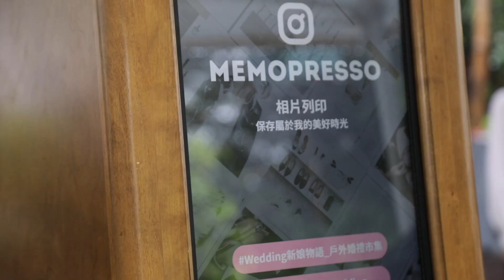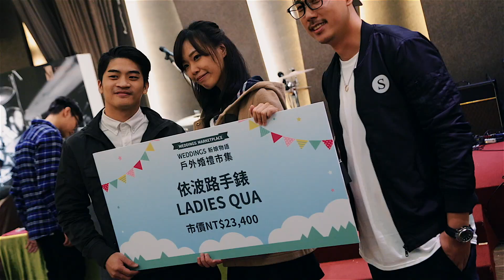《活動紀錄》超值又有趣的婚禮市集 新娘物語Weddings！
這次由新娘物語在青青食尚花園會館所舉辦的戶外婚禮市集
邀請到眾多與婚禮相關的廠商齊聚一堂
只為了讓準新人們能夠更方便且優惠的舉辦一生中最重要的一次婚禮
邀請到的廠商包含sosi喜喜婚禮SJ Wedding婚攝鯊魚,Playground Wedding,Rd wedding, The beatles樂團,村花弄囍,rivon禮坊,花意空間,ALUXE 亞立詩等等多家有名的廠商
當天也提供了很多有趣的活動像是愛的親親比誰親的久
活動尾聲抽獎最大獎是由ALUXE亞立詩所提供了30分 3EX裸鑽一枚
讓我們看看究竟當天到底有多熱鬧吧！

想要了解婚錄相關都可以上Playground Wedding粉絲頁查詢唷！

延伸觀看：

台灣最美的婚禮場地秘境 ::Victor + Amy :: Wedding Story // 墾丁華泰瑞苑

開放預訂2019/2020婚禮錄影/海外婚禮婚紗紀錄/婚紗側錄/愛情訪談微電影檔期

更多作品｜goo.gl/KC5oOQ
官方LINE ID：dennis030514